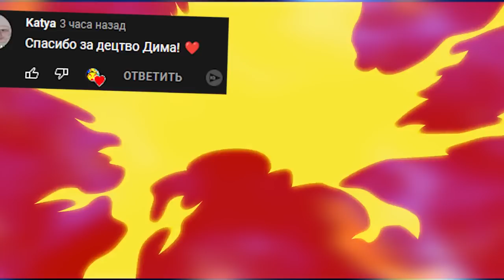АНИМАТРОНИКИ В ГРАВИТИ ФОЛЗ ВЕСЕЛЬЕ И УГАР FNAF COOP В Garry's Mod